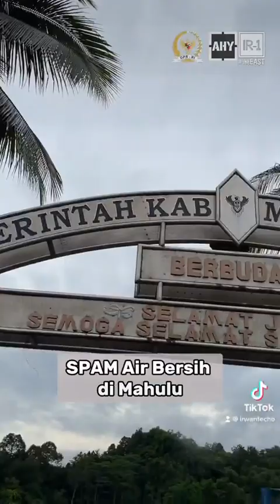GAESS...FOKUS PERJUANGKAN INFRASTRUKTUR UNTUK KALTIM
Fokus perjuangan untuk Infrastruktur lebih baik di Kaltim... Saat Rapat Dengar Pendapat dengan Kementerian PUPR RI, ada beberapa progres pembangunan di 2023, yang saya sampaikan;

1. Percepatan lelang konstruksi dan reservasi jalan Tenggarong-Senoni, Kota Bnagun
2. Kota Bangun ke Gusik -Simpang Blusuh, Melak
3. Di Melak (Tering ke  Long Bagun, Mahakam Ulu)
4. Termasuk juga dari Kaltim ke Kalbar
Kami juga akan dorong percepatan lelang dari Bontang ke Sangatta, Simpang Perdau...

InsyaAllah, tuntas di 2023 dan 2024. Mohon doanya ya...
IR-1